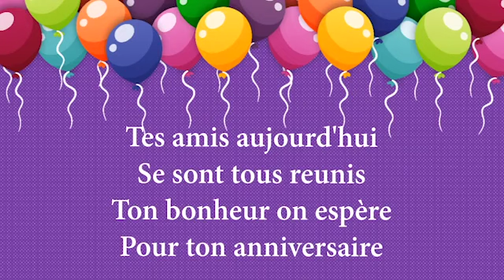Joyeux anniversaire happy birthday عيد ميلاد سعيد Hassan Backsiss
.A mon grand ami,  féru de littérature,  passionné d'écriture et  épris d'harmonica.
A mon très Hassan , l'enseignant à qui les chiffres étaient toujours asservis durant son service . Grâce à ton savoir - faire et ta ferveur, tu as pu obtenir le grade de chevalier dans l'ordre des palmes académiques. Les lettres,non plus ne t' ont pas échappé : La Facture et de l'autre côté du miroir en ont fait preuve. L'harmonie émanant des notes musicales de ton harmonica rejoignent le récit fictif pour en créer une esthétique visuelle et auditive corrélant le rêve à la réalité.Tu as su retenir.
Durant ce jour qui est normalement celui de ta naissance, je te dis: " Joyeux anniversaire,  l'ami! Merci d'exister dans ma vie.

Féru de littérature et passionné d’écriture, Hassan Bakhsiss écrit à ses heures perdues. Il est professeur de mathématiques, nommé en 2014 par décret ministériel au grade de Chevalier dans L’ordre des Palmes académiques. Il a exercé à l’Académie de Strasbourg en tant que formateur et conseiller pédagogique. Il a déjà édité chez Edilivre un roman, La Facture.

" "Enfant précoce, enfant curieux", des mots qui résonnent encore à mes oreilles ! Ces louanges qui me furent sans cesse prodiguées entre quatre et onze ans, ne furent pas pour autant des paroles apaisantes car les réponses fournies à mes questionnements se réduisaient brutalement aux châtiments corporels... Sordide abîme sans fond entre les paroles et les actes ! Demeure toujours en moi le bruit immuable du moulin à grains des frères Gui Nino de la cité Nicolas, qui a bercé mon enfance. Quand il lâchait du lest, on entendait à vingt-cinq mètres, dans une "école improvisée", des cris d'enfants assourdissants, dont le mien ! Un simulacre de vie, dans lequel les enfants payaient une facture qui n'était pas la leur. "

De l'autre côté du miroir.
Filles uniques, Fatima et Houria avaient tout programmé ; chacune d'elles avait sa propre histoire, mais le destin s'en est mêlé. Celui-ci s'est révélé étrange et cruel, car leurs rêves ont été contrariés par les discordances dans leur vie. Fatima n'a pas accepté sa maladie, car elle berçait son âme avec ses jumelles Aicha et Mina, âgées de 3 ans. Juste avant son décès, dans un moment de traitement et d'anxiété, elle divaguait, leur murmurant avec une voix presque bégayante, que le destin est menteur ! Depuis ce jour-là, ses deux filles vont apprendre à regarder le ciel à leur hauteur.
Dans leur résilience, les jumelles avaient leur grain de folie : la musique, la peinture et surtout l'amour indéfectible de Houria.

Mes comptes sur les raiseaux sociaux